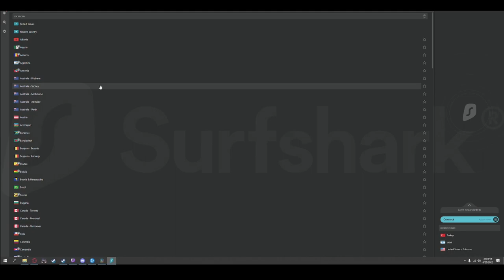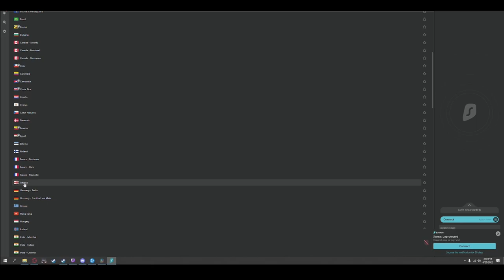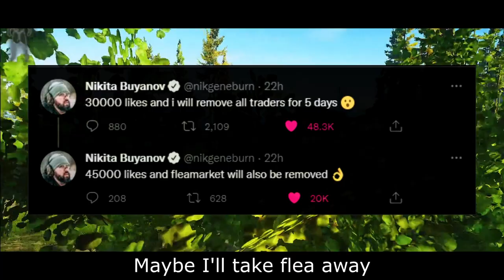Fence is the Only Trader AND I Made a Parody Song - Escape From Tarkov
Let em ree :)

chapters
00:00-01:09 - Intro and news!
01:09-03:18 - Surfshark Sponsor!
03:18-07:33 - PARODY SONG :)